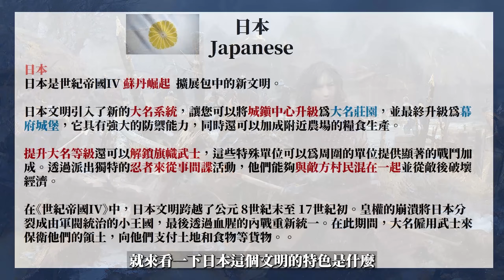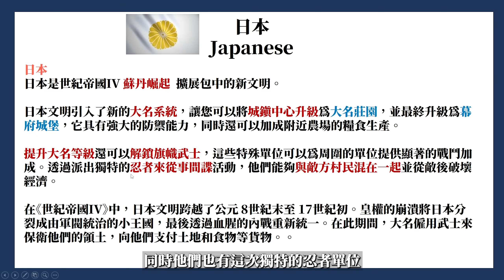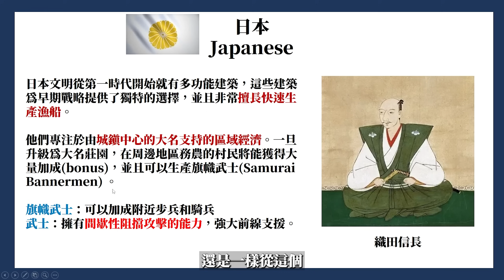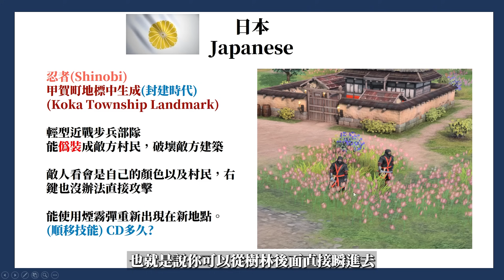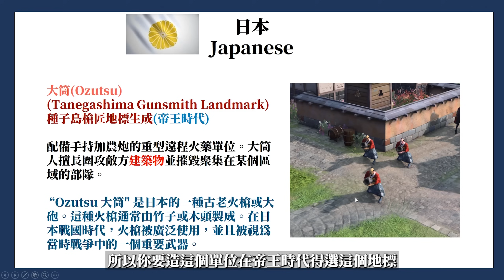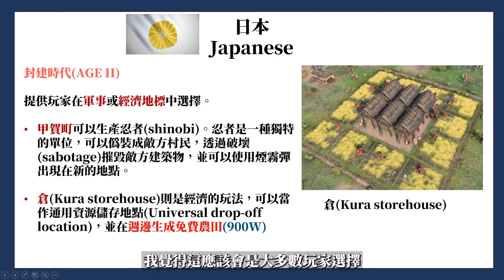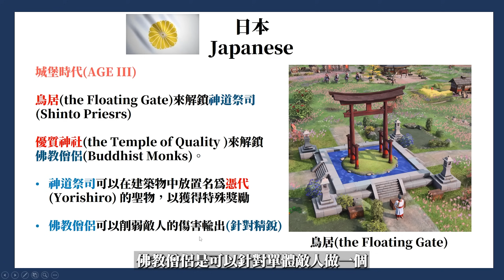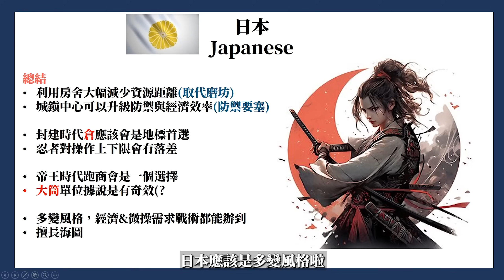【世紀帝國4】DLC日本文明登場！大名系統市鎮升級！日本武士及各類全新單位，複合經濟建築及多變打法風格｜The Sultans Ascend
最後一個文明日本！繼續上課，升級行星...
00:00 前言
00:58 日本特色介紹
06:11 新單位介紹
10:20 各時代地標
15:55 總結
17:44 支持頻道多多點讚訂閱 超級留言
工商時間
(不會被Youtube抽成之外還能念語音喔喔喔喔)

本身有一份正職工作，頻道是我的興趣及業餘事業，但每天出片負擔也不輕，也希望能帶給各位更多內容，沒有一份合理收入確實難以維持當前品質，如果你覺得我做的不錯，選擇加入安迪會員，按下"加入'"就能挑選方案
一個月最低"75台幣"就能幫助安迪能持續直播新遊戲及製作新影片，每一個人的支持都很重要
會員專屬
※更多聊天室表情，更生動的聊天
※聊天室優先回答你的提問，一起玩遊戲的優先權
※影片留言問題優先回答，不用怕被噴不爬文
※Discord專屬乾爹群解鎖(請私我說你想加入)
頻道規範
1. 不接受指揮，僅接受遊戲資訊提醒，怎麼玩是我的自由
2. 攻擊性留言，謾罵或者酸言酸語，針對其他觀眾也一樣
3. 資訊提醒不意味著你要講出全部攻略，除非我問，否則適當提醒就好
4. 不要洗頻，注意講話頻率保持聊天室整潔環境
違犯者皆永久BAN出頻道
基本人格素養還需要我寫規範真的是悲哀
收看其他安迪多樣化的遊戲節目
【Age of Empires II: Definitive Edition 世紀帝國II：決定版】：